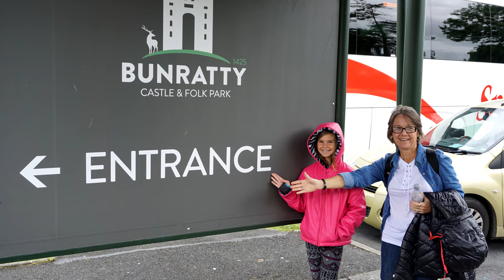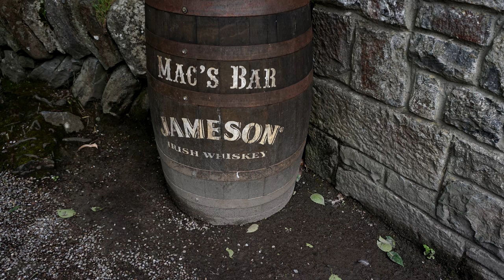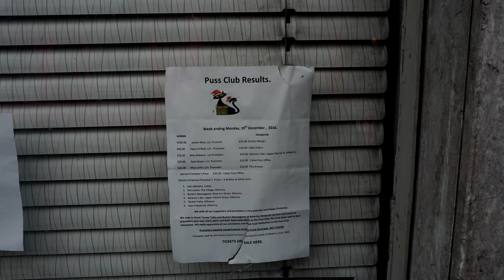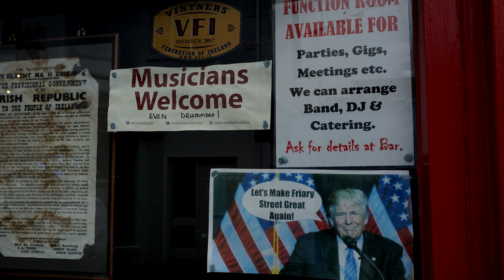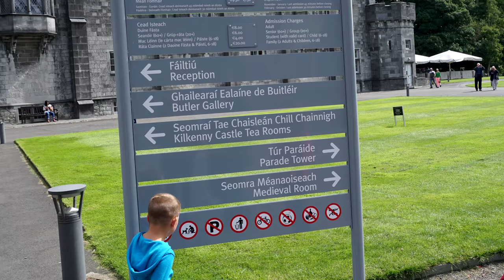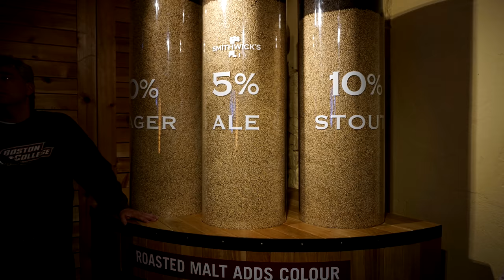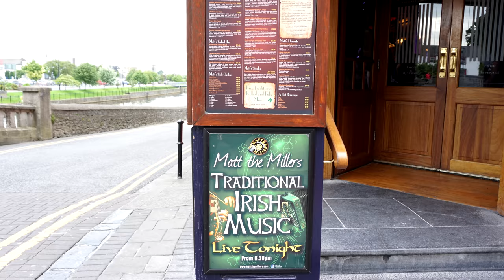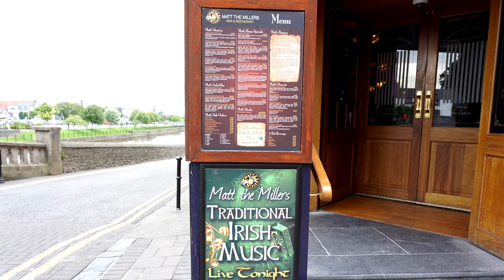Bunratty 4K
From Doolin to Kilkenny stopping near Limerick to see Bunratty Castle and Park.